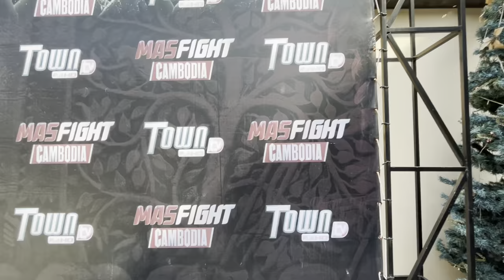ចំណាប់អារម្មណ៍ជើងខ្លាំងទាំងពីរមុនប៉ះគ្នាស្អែក✊🥊តើ លាភ រដ្ធា នុង ពេជ្រ សម្បត្តិ